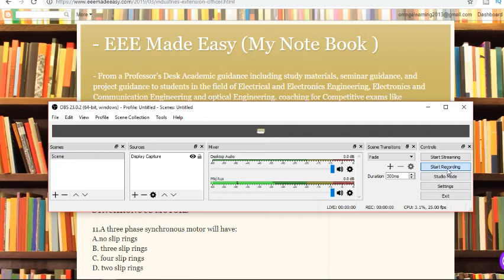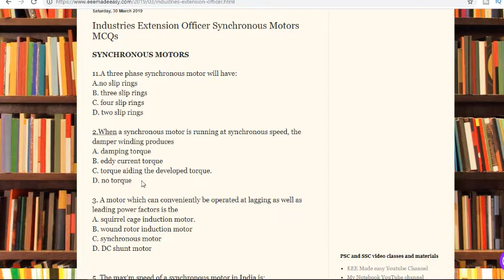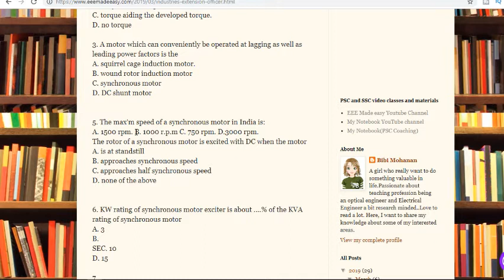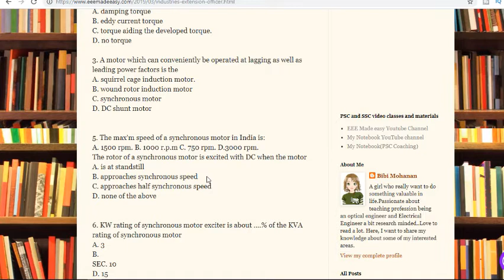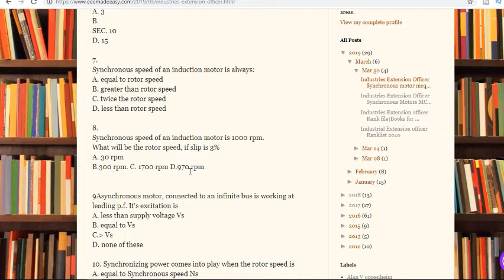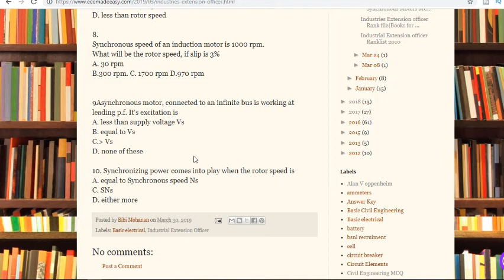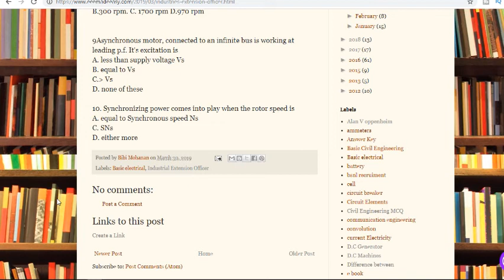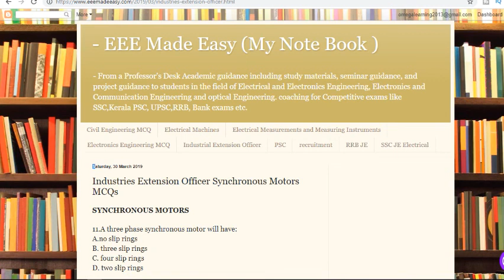Industries Extension officer Synchronous motor MCQ1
industries extension officer kerala psc previous year question paper